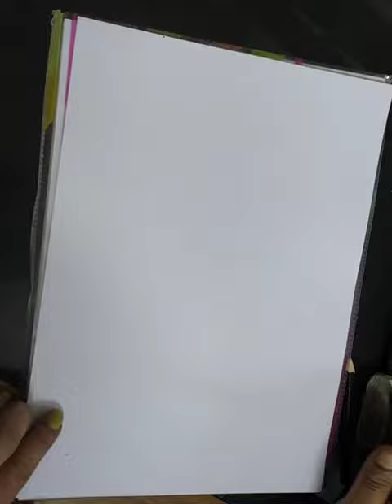How to draw Lord Krishna face pencil drawing#viral sketchartist krishnastatus ANJULA 🙏♥️🎀